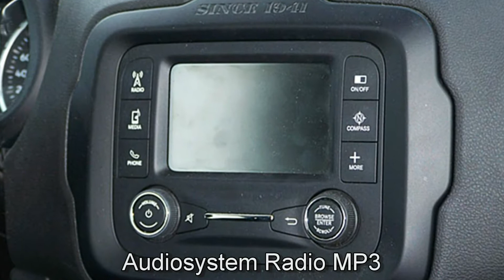Jeep Renegade MY17 Longitude HPF95470 Alpine White "Motor Village Hamburg"